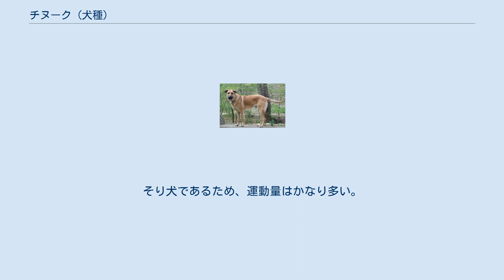チヌーク (犬種)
チヌーク（英：Chinook）とは、アメリカ合衆国のアラスカ州原産のスレッター（そり用）犬種である。
アーサー・ヴォルデンという人物によって作出され、犬種名はこの犬種の基礎犬となった「チヌーク2世」からとってつけられた。
「チヌーク」とは「暖かき風」を意味していて、風のような足の速さと温厚な性格をよくあらわしている。
 作出者の飼っていたマッケンジー・リバー・ハスキーの血が入ったアラスカン・ハスキーのチヌーク1世という優秀なリーダー犬に感銘を受けて、1世の死後にチヌークの作出が始まった。
彼のように優秀なリーダー犬にするために初めて北極点に到達したそり犬のリーダー犬の直系の子孫の雄犬（犬種はグリーンランド・ドッグ）と、力強く温厚な性格のミックスの雌（ニューファンドランドやセント・バーナードの血を引くミックス犬）をかけ合わせて生まれた一番優秀な雄犬、チヌーク2世を複数のジャーマン・シェパード・ドッグやベルジアン・シェパード・ドッグの雌犬とかけ合わせ、それから生まれた雌犬を再びチヌーク2世とかけ合わせて作出された。
 作出者の死後、絶滅の危機が何度もあったが、優秀なスレッターとして、またペットやショードッグとして有能である事が判明し、危機を乗り越えた。
現在は多くがペットとして飼われている。
 この犬種の作出に大いに尽力したチヌーク2世は作出者の思った何十倍もの能力を持っていてリーダー犬として他の犬たちをよくまとめていた。
しかし、12歳のとき南極探査中に行方不明となり、消息を絶ってしまった。
 どっしりとした体格で、コートは厚いショートコート。
毛色はゴールドだが、マズルは黒いのが普通である。
大き目の半垂れ耳で垂れ尾、体高53-69cm、体重25-41kgの大型犬。
性格は温厚で優しく、子供と遊ぶことも大好きである。
そり犬であるため、運動量はかなり多い。